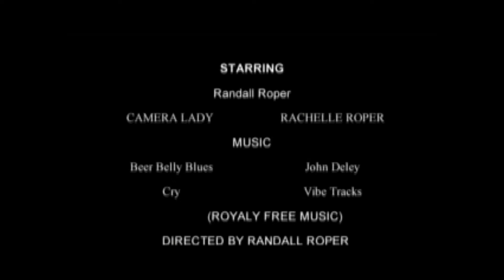How to cook Pepper Steak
Ingredients
• 2 lbs - Pork Steak (cut into 1/4" thick strips)
• 1 1/2 tsp - Salt
• 1 tsp - Black Pepper
• 2 TBS - Olive Oil
• 1 TBS - Minced Garlic
• 1 tsp    Garlic powder
• 15 oz - dice Tomatoes
• 15 oz - Beef Broth
• 3 TBS - Soy Sauce
• 1/2 - Red Bell Pepper (cut into 1/2" strips)
• 1/2 - Yellow Bell Pepper (cut into 1/2" strips)
• 1/2 - Orange Bell Pepper (cut into 1/2" strips)
• 1/2 - Green Bell Pepper (cut into 1/2" strips)
• 1 - Large Onion (cut into 1/2" strips)
• 2 TBS - Corn Starch
• 2 TBS – Water
• 3 green onion (green part)
Directions
               Season meat with salt and pepper.
Now I add olive oil to  skillet over medium heat and brown meat 3-4 min till all is brown.
               Add garlic, tomatoes, soy sauce, broth,and stir.
cover and simmer for one hour or until tender.
sauté onions and peppers for 4-5 minutes.
Add tender  meat and  peppers and onions, cook for5 more minutes or until the vegetables are to your desired tenderness.
Mix corn starch and water stir well until smooth.
Stir into meat and vegetables until thicken.
Serve over rozo and top with green onion.